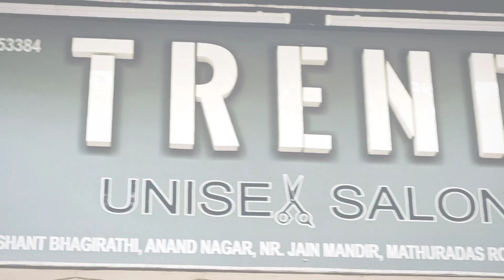SMOOTHING & KERATIN BY TREND || JIGARVLOGS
Hey Guyz Welcome to JIGARVLOGS

   TREND SALON
ADD :-Shop no.11,Vashant bhagirathi, Anand nagar,nr Jain mandir,mathuradas road, kandivali (w) Mumbai -67

FAMBRUH FOREVER

CJ PRODUCTION
              HARSH JOSHI

 Show a little faith in someone when they need it. It’s amazing how it comes back around to you.

    "HOPE YOU GUYZ LIKE D VIDEO